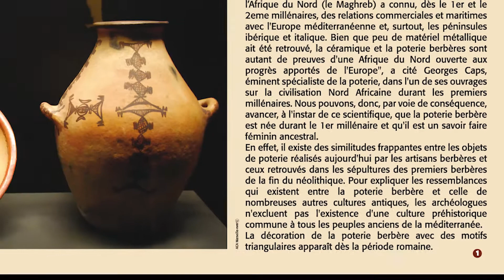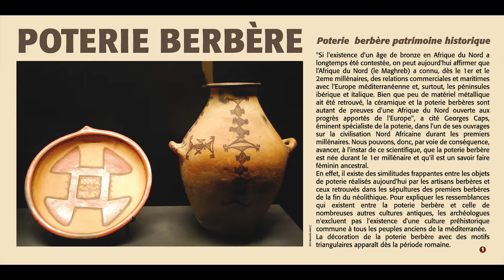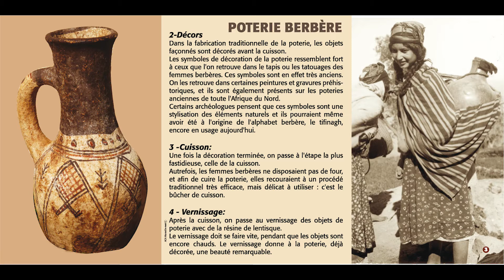Exposition : Poterie berbère